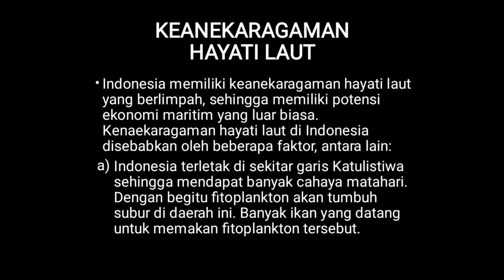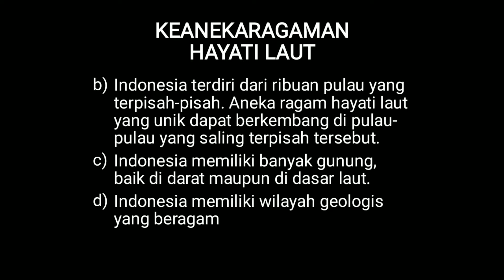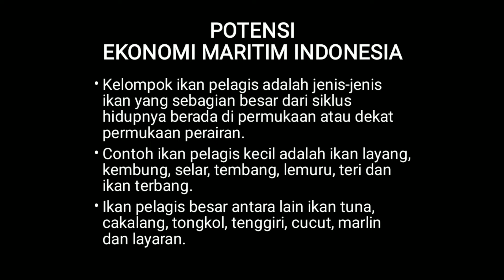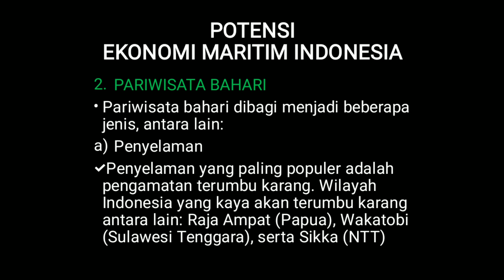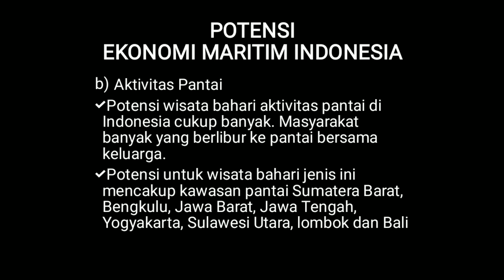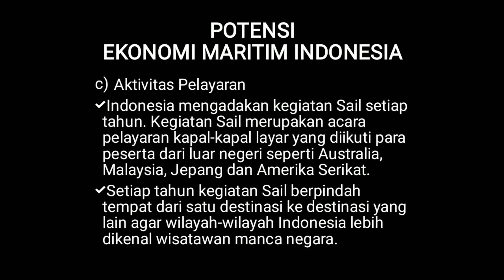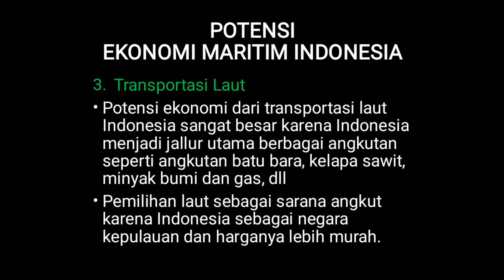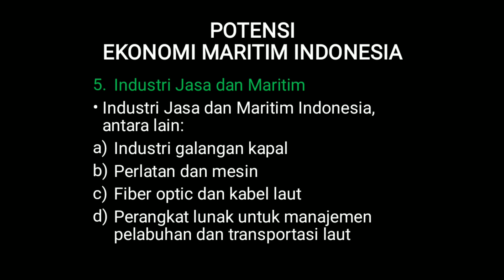Potensi Ekonomi Maritim Indonesia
video ini membahas tentang potensi Ekonomi Maritim Indonesia.
semoga bermanfaat.